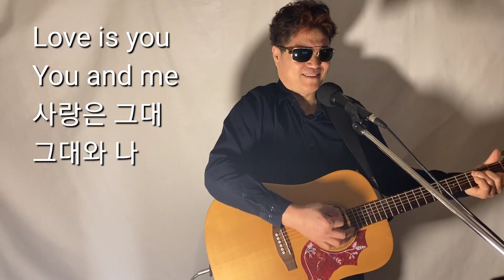Love - John Lennon - Cover By - 기타치는 팝송아저씨